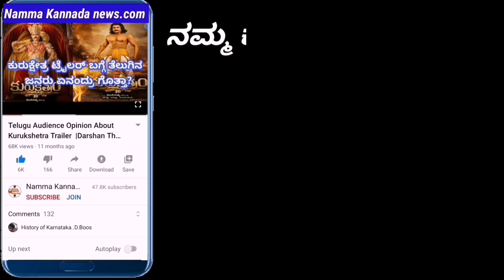Roberrt | Ganesha festival special poster | Challenging Star Darshan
ನಮ್ಮ ಕನ್ನಡ News.com ಯೂಟ್ಯೂಬ್ ಚಾನೆಲ್ ನಲ್ಲಿ  ಕನ್ನಡ ಸಿನಿಮಾಗಳ ಬಗ್ಗೆ ಕನ್ನಡಕ್ಕೆ ಸಂಬಂಧಿಸಿದ ಮಾಹಿತಿಯನ್ನು ನಾವು ನಿಮಗೆ ತಿಳಿಸಿಕೊಡುವ ಸಣ್ಣ ಪ್ರಯತ್ನ ಮಾಡಿದ್ದೇವೆ ಅದಕ್ಕೆ ನಿಮ್ಮ ಬೆಂಬಲ ಇರಲಿ  ನಮ್ಮ ಚಾನೆಲ್ ಗೆ ಸಬ್ಸ್ಕ್ರೈಬ್ ಮಾಡಿ ನಮಗೆ ಸಪೋರ್ಟ್ ಮಾಡಿ
BOSS TV KANNADA :  @Boss Tv Kannada